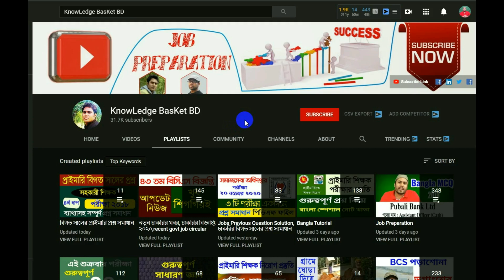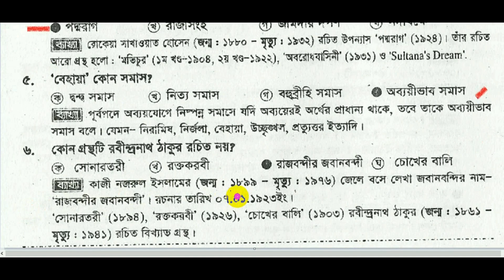Primary Assistant Teacher প্রাইমারি শিক্ষক নিয়োগ পরীক্ষার প্রস্তুতি। বিগত সালের প্রশ্ন সমাধান ২০০১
CEO, Founder & Director
Arifur Rahman